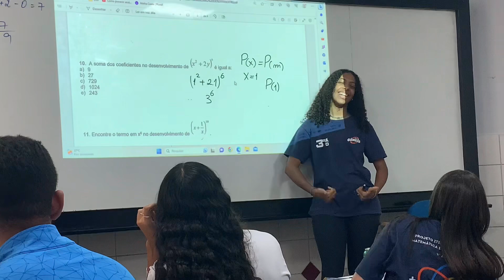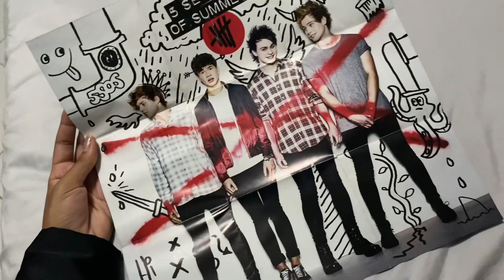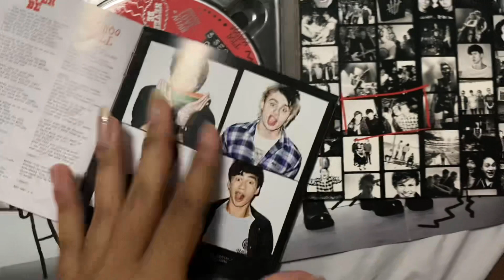um fim de semana cmg! | cinema, barzinho, evento escolar…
♡︎ SOCIALS

♡︎ FAQ
idade - 17 (2005)
ano escolar - 3º EM
localização - Brasil, BA

♡︎ não se esqueça de:
curtir
comentar
se inscrever
ativar as notificações
compartilhar

nenhuma música usada no vídeo é da minha autoria.